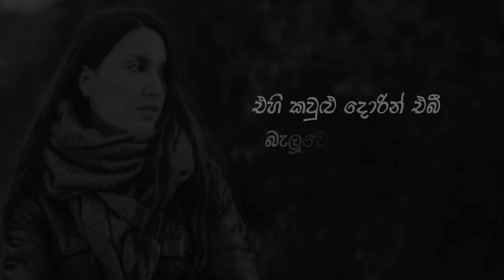දුම්රියක් ඇවිත් නතර කළා මගේ නෙත ළඟ.. ( Ravindra Dahanayake )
දුම්රියක් ඇවිත් නතර කළා මගේ නෙත ළඟ..
( Ravindra Dahanayake )

"Dumriyak Awith Nathara Kala" song was included Ravindra dahanayake's '"Nil nethu aga" song album. it was very popular and ravindra dahanayake name is popup with this album. Listen and enjoy the song.